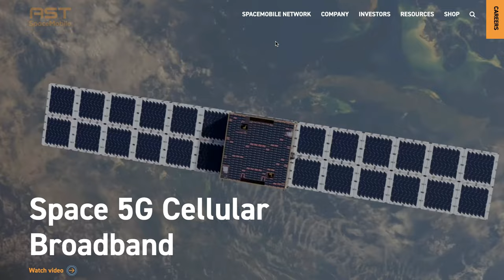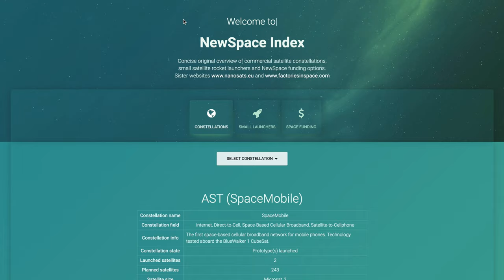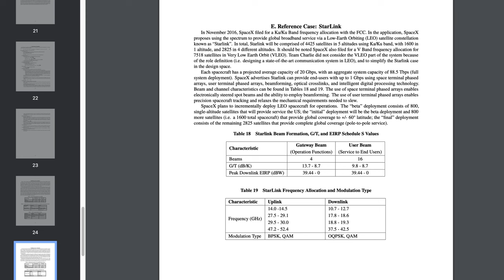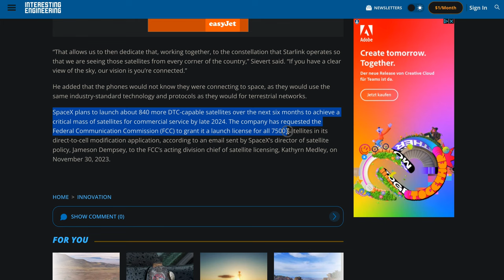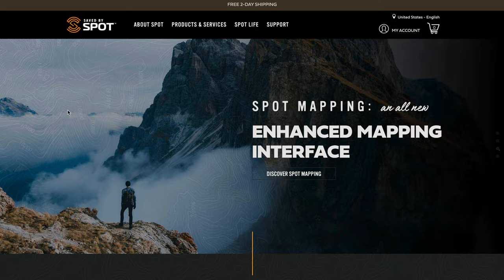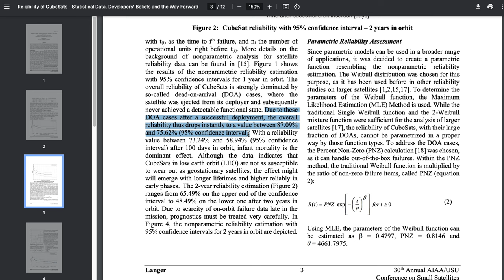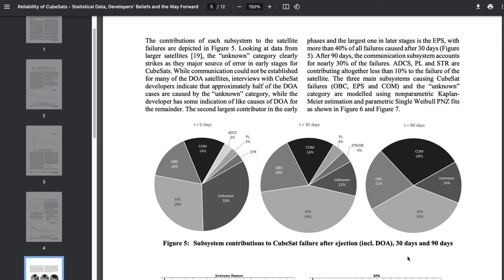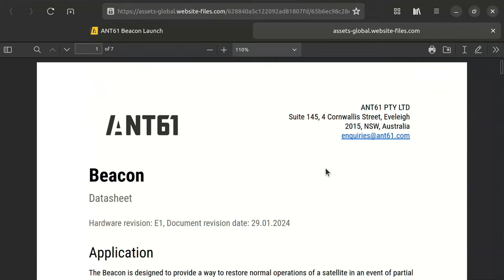Direct to Cell Technology in 2024: A Quick Summary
Satellite connection on your phone is about to make a big splash globally. Massive players like Apple, SpaceX, T-Mobile and Qualcomm are investing billions in this vision of planet wide, always on connection. How could small satellites, and specifically, CubeSats use this tech to make their missions easier and safer? That's what we are talking about in this side note.

*Summary*
- Direct to Cell technology (dtc , also called mobile satellite services, MSS) allows regular phones to work via satellites.
- There is massive investment in DTC technology worldwide with a number of companies starting to bring satellites online - AST and lynk are two of those.
- spacex is starting to roll out text messaging through starlink in 2024 in some countries via partnerships with local network carriers, like T-Mobile in the US.
- Calls and data connections are to follow in 2025.
- Deployment of larger Starlink V2 satellites is a driver for the starship program's pace.
- All in all, DTC is here to stay.
- Potentially, this technology can be used in the future to make data connectivity for small satellites like cubesat and PocketQubes significantly easier and more affordable.
- It remains to be seen if this is a viable approach, as doppler shift and timing will be different for LTE modem on the ground vs. in LEO.

*Timestamps*
00:00 Intro
00:28 Lynk and AST SpaceMobile (ASTS)
01:38 SpaceX Starlin x T-Mobile
02:23 Starlink DTC carrier list
02:35 Starlink V2-mini and V2
03:02 Stalink DTC rollout
03:45 Apple x
04:21 Qualcomm Snapdragon x Iridium (Stardust)
04:57 Impications for CubeSat comms
05:45 Current high failure rate of CubeSat missions
06:61 Thinking further: Implications for CubeSat insurance
07:07 Shoutout to @ANT61 and OWL
08:08 Hurdles for on-orbit DTC

Langer, Martin and Bouwmeester, Jasper (2016): Reliability of CubeSats – Statistical Data, Developers’ Beliefs and the Way Forward